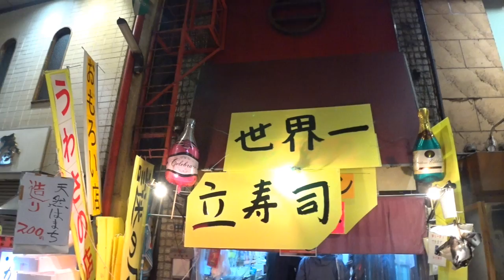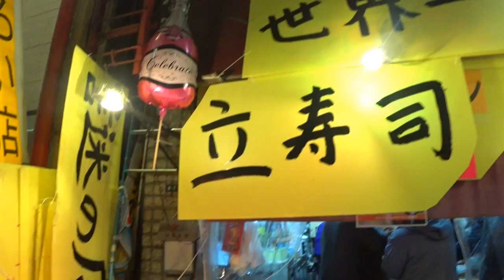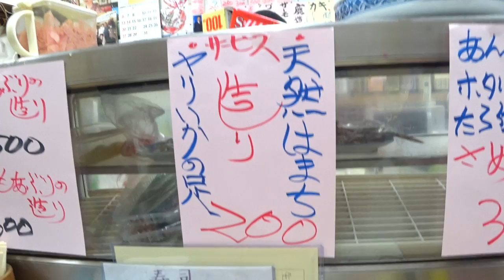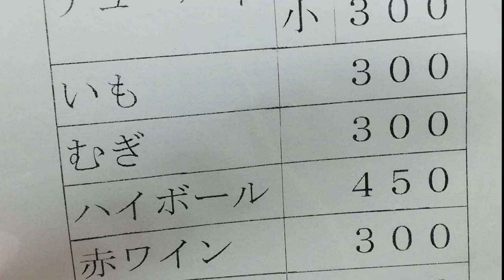立ち飲み 寿司【寝屋川市】お寿司屋さんの立ち飲みが凄すぎる！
☆基本情報☆
住　所：大阪府寝屋川市東大利町8-7
入り辛さ：★☆☆☆☆（楽）
食べログはこちら